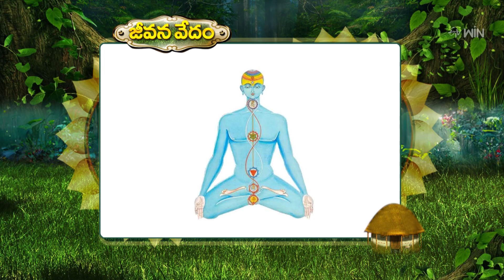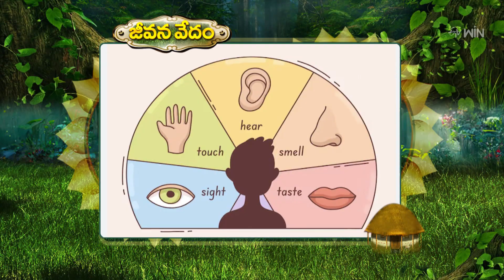వేదాల సారాన్ని మానవ జీవనానికి అన్వయించి చెప్పే జీవన వేదం! | Jeevana Vedam | 27th Oct 2024 | ETV Life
వేదాల సారాన్ని మానవ జీవనానికి అన్వయించి చెప్పే..  జీవన వేదం

Bramhasri Samavedham Sanmukha Sharma interprets the various slokas to explain the importance of following the Dharma and provides detailed information about the positive traits.